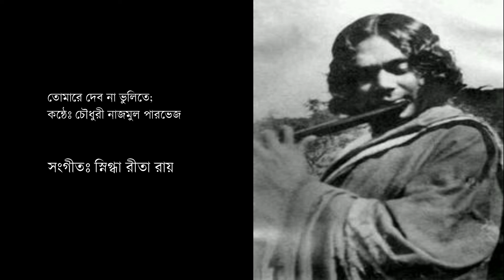তোমারে দেব না ভুলিতে ।। কাজী নজরুল ইসলাম।।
তোমারে দেব না ভুলিতে।।
কন্ঠেঃ চৌধুরী নাজমুল পারভেজ
সংগীতঃ স্নিগ্ধা রীতা রায়

আবার যদি কখনো দেখা হয়ে যায় কোনো এক বর্ষায় ভালোবেসে দেবো তুলে কদমের ফুল তোমার হাতে ভেবেনিও তুমি এই আমার শেষ আগমন…? নার্গিস, প্রমীলা, ফজিলতুন্নেসা এই তিন নারীই নজরুলের কাছ থেকে প্রেম বলতে আমরা যা বুঝি তা পেয়েছিলেন। এছাড়া নজরুলের জীবনকালে তার সাথে সংশ্লিষ্ট আরো কিছু নারীকে জড়িয়ে কিছু গুজব উঠেছিল বা তাদের প্রতি নজরুলের গভীর আত্মীক আকর্ষণ অনুভবের প্রমান মেলে। বাংলার বিদ্রোহী কবির বাঁধ ভাঙা প্রেমের এই হল সাতকাহন। সৈয়দ আলী আশরাফের ‘নজরুল জীবনে প্রেমের এক অধ্যায়’ গ্রন্থ হতে কিছু অংশ দিয়ে শেষ করছি।“………..তিনি আসলে সৌন্দর্যের পূজারী, ব্যক্তির উপাসক নন। যে নারীর ভিতর সেই সৌন্দর্যের বিকাশ দেখেছেন এবং সে নারী তার মনে সেই পূজার যে আনন্দের অনুভূতি জাগ্রত করেছেন, তাকে পাওয়ার জন্য ন্যায়-অন্যায়, সমাজের বাধা নিষেধ মানতে তিনি রাজী নন। স্তবগান রচনা করতে তিন প্রস্তুত। অর্থাৎ এই প্রণয় হচ্ছে সেই পর্যায়ের প্রণয় যে পর্যায়ে যাকে ভালোবাসা যায় তাকে দেবী বলে মনে হয়, মানুষ হিসেবে গণ্যকরা হয় না। ….. তিনি এই প্রেমকে কবি হিসেবে উপলব্ধি করেছেন, উপভোগ ক্রএছেন। তাই এই প্রেমে একদিকে দেখি সাময়িক উচ্ছ্বাস, অন্য দিকে দেহি আত্মতৃপ্তি। দুঃখকে উপভোগ করার জন্যই যেন এই প্রেম। ……….. নার্গিস, জাহানারা, ফজিলাতুন্নেসা এদের সঙ্গে তার প্রেম কি একই প্রেমের পুনরুক্তি নয়? শুধু মনে হয় ফজিলতুন্নেসার প্রতি তাঁর অনুরাগ বেশ গভীর হতে পারত কিন্তু সেই গভীরতা অর্জন করার সুযোগ পায়নি।